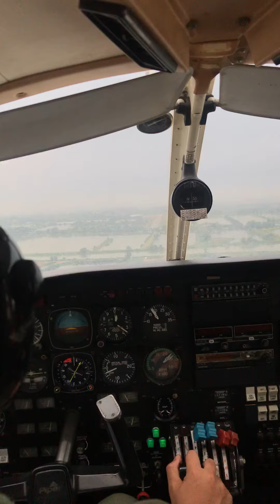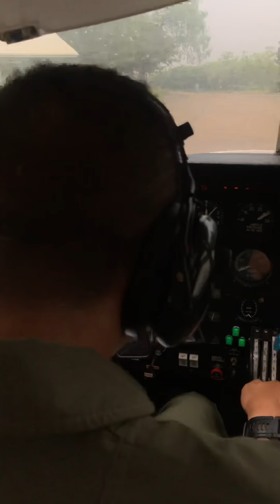PA44 Clear to land